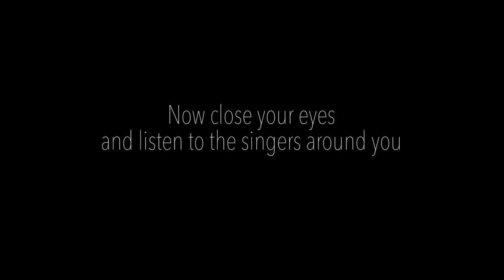Chanting Forest by Diederik Rijpstra & Consensus Vocalis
HEADPHONES RECOMMENDED!

The audio for this video was partly recorded with a 3D audio microphone to create a very realistic experience, as though you are standing within the choir for real.

About Chanting Forest

Time and attention are scarce. How do we distribute it amongst ourselves, others and all kinds of social issues that concern us? Chanting Forest is a composition by Diederik Rijpstra who tries to find the answer to this question. It’s a musical installation in which you, the audience, walk through a choir while blindfolded. To move around comfortable the choir members are placed about two meters apart creating a forest of singers.

In this video you can enjoy a wonderful impression of the first concert of this piece during Oranjewoud Festival 2018.

Componist: Diederik Rijpstra
Choir: Consensus Vocalis

Over Chanting Forest

Tijd en aandacht zijn schaars. Hoe verdelen wij die over onszelf, anderen en de maatschappelijke thema's die ons bezighouden? Diederik Rijpstra probeert antwoord te vinden op deze vraag met zijn compositie 'Chanting Forest'. Een muzikale installatie waar jij als publiek geblinddoekt doorheen loopt. Koorleden staan 2 meter van elkaar verwijderd zodat er een soort bos van zangers ontstaat waar ruimte genoeg is om tussendoor te bewegen.

In deze video kunt u genieten van een impressie van het allereerste concert tijdens Oranjewoud Festival 2018.

Componist: Diederik Rijpstra
Koor: Consensus Vocalis